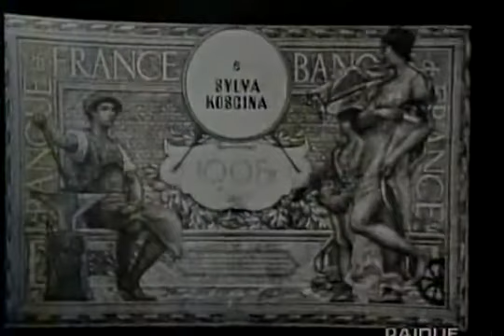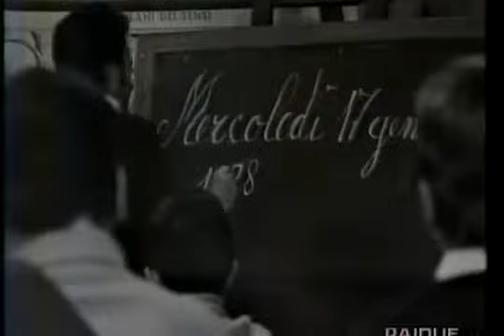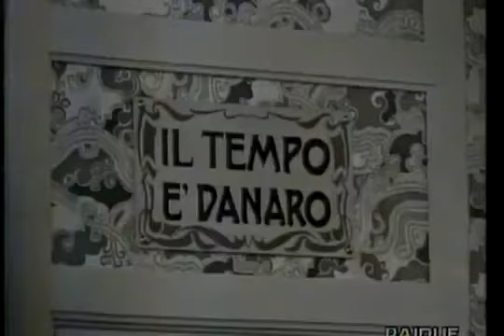Teatro Topaze Marcel Pagnol Alberto Lionello Sylva Koscina by Casimiro